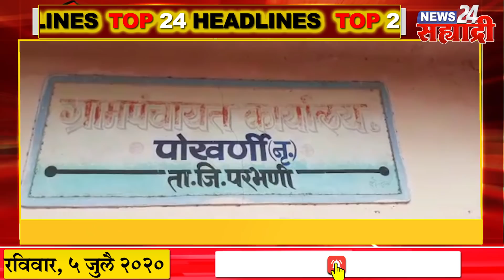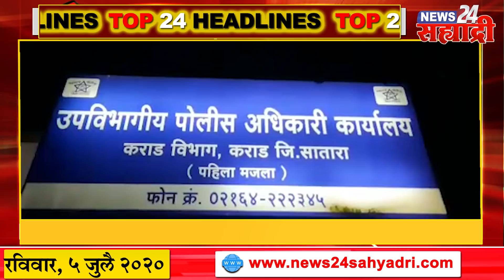सह्याद्री TOP 24 HEADLINES | आमदाराच्या पत्नीचाही अहवाल कोरोना पॉझिटिव्ह